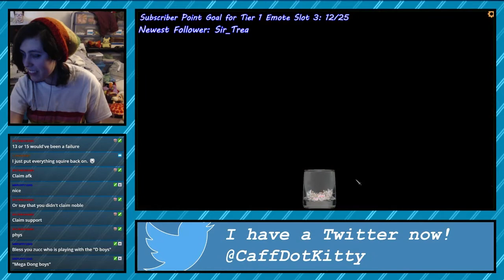Throne of Lies | The Apostle Who Claimed Physician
{Stream highlight from 3.17.19}

Here's a game that really pushed my luck by going from n1 noble claim in jail to just...phys. Thankfully apostles on invests can really be a powerful asset to cult.